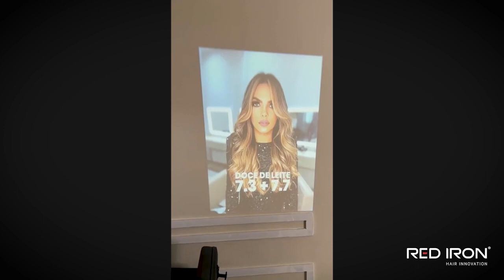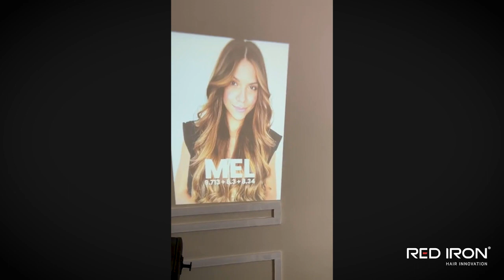Lessons • Raissa Souza • Morena Iluminada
00:00 • Intro
00:30 • Inicio
00:50 • higienizando o cabelo
01:24 • Cuidados pré tonalização
01:48 • Identificando o Fundo
02:13 • Mistura
03:41 • Aparência da mistura
04:43 • Aplicação
06:56 • Cores mais procuradas
10:16 • Enxágue
11:51 • Máscara Fiber Repair
12:54 • Dica de desembaraço
17:11 • Aplicação do acidificante
19:36 • Cuidado com a temperatura da água
20:27 • Importância do tratamento para os cabelos
21:08 • Apresentação novo finalizador: Perfect Brush
22:31 • Dica de Secagem
28:46 • Recapitulando o procedimento
30:24 • Escovação
42:13 • Início da ondulação
42:46 • Divisão das mechas
43:33 • Chapinha
47:00 • Técnica Blond Beach
55:04 • Aplicação do Óleo de Macadâmia
57:30 • Resultado

Nessa Lesson, nossa embaixadora Raissa Souza ensina como fazer uma tonalização em tons quentes para morenas iluminadas, contando técnicas e dicas para os profissionais da beleza.

Produtos mencionados:
Linha Fiber Repair
Tonalizantes 8.7 e 00.3
Perfect Brush
Wave Fix
Macadâmia Oil